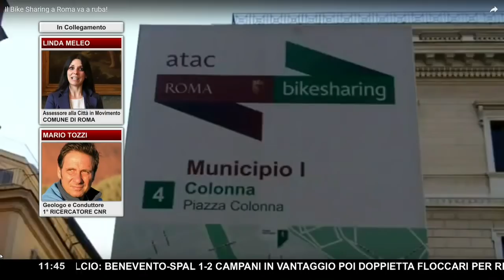Linda Meleo. Un Giorno Speciale - Radio Radio 18.12.2017